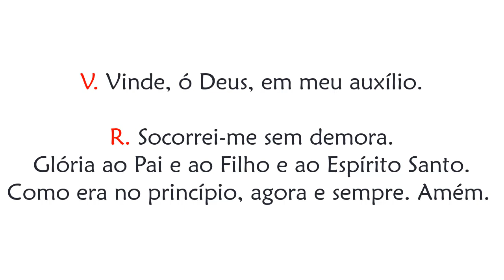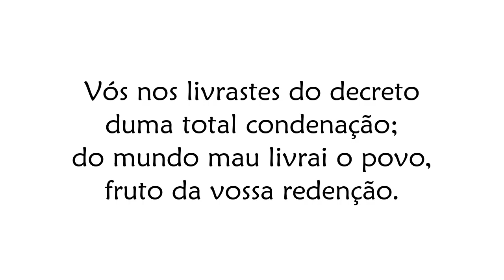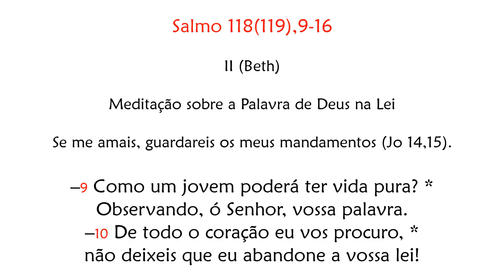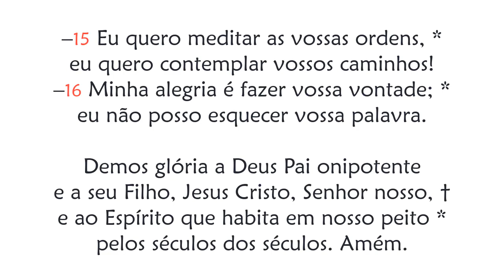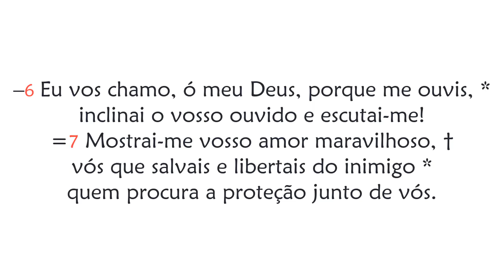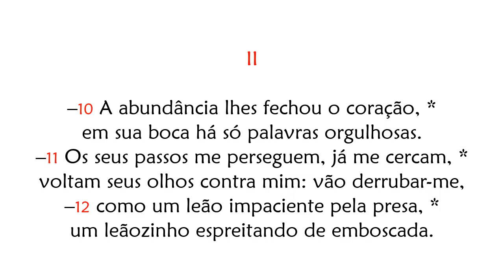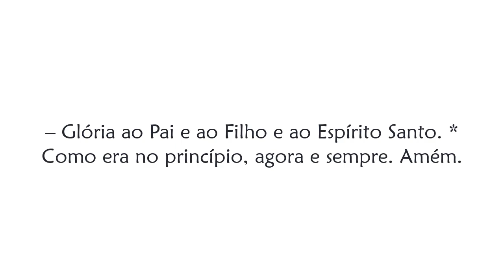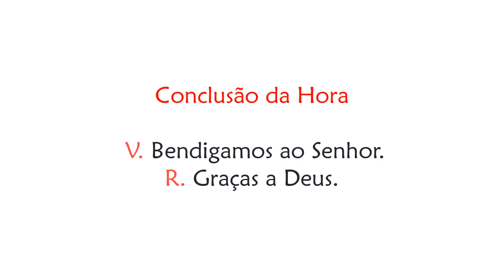Hora Terça de Quarta-feira da I Semana da Quaresma